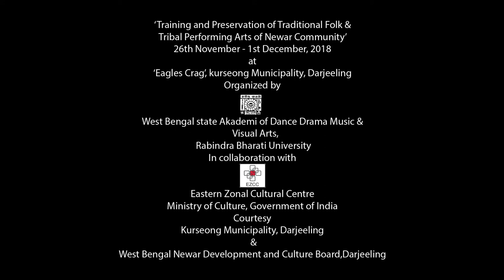𝐓𝐫𝐚𝐢𝐧𝐢𝐧𝐠 & 𝐏𝐫𝐞𝐬𝐞𝐫𝐯𝐚𝐭𝐢𝐨𝐧 𝐨𝐟 𝐓𝐫𝐚𝐝𝐢𝐭𝐢𝐨𝐧𝐚𝐥 𝐅𝐨𝐥𝐤 & 𝐓𝐫𝐢𝐛𝐚𝐥 𝐏𝐞𝐫𝐟𝐨𝐫𝐦𝐢𝐧𝐠 𝐀𝐫𝐭𝐬 𝐨𝐟 𝐍𝐞𝐰𝐚𝐫 𝐂𝐨𝐦𝐦𝐮𝐧𝐢𝐭𝐲 𝐨𝐟 𝐍.𝐁.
Producer: West Bengal State Academy of Dance Drama Music and Visual Arts, Rabindra Bharati University & Eastern Zonal Cultural Centre, Kolkata
Eastern Zonal Cultural Centre, Kolkata, brings you the Sixth  Documentary from "𝗢𝗻𝗹𝗶𝗻𝗲 𝗔𝗿𝗰𝗵𝗶𝘃𝗲 𝗗𝗼𝗰𝘂𝗺𝗲𝗻𝘁𝗮𝗿𝘆 𝗙𝗶𝗹𝗺 𝗙𝗲𝘀𝘁𝗶𝘃𝗮𝗹" featuring Lakhey Dance, one of the most popular dance of the Newar Community of North Bengal, characterised by wild movements and loud music, with the performers wearing colourful costumes and masks made of paper-mache with yak tails used for the hair.